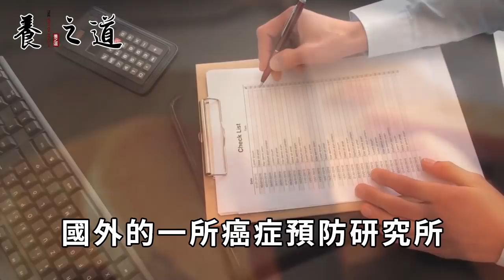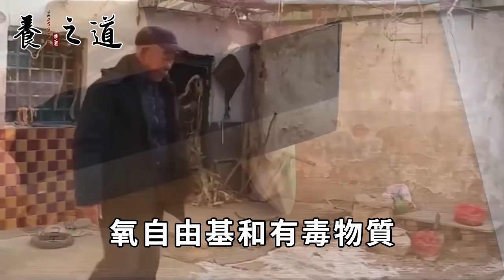比喝酒還傷肝！菜攤上這種紅薯自帶毒素，沾一口都傷肝毀腸胃，碰上勸你扭頭就走！丨養之道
"本人拥有此作品全部版权，未经允许禁止任何形式的复制。侵权必究。" 比砒霜還毒100倍！豆腐千萬別和它一起吃，一口就能要了你的命！連搶救的機會都沒有丨養之道
白蘿蔔和它一起煮，抗癌能力提高30倍！排毒化痰能力提高50倍！可惜99%的人都還不知道丨養之道
這樣喝湯喝水，是在親手毒爛你的腎、養大癌細胞！醫生從來不喝，你卻當它是個寶丨養之道